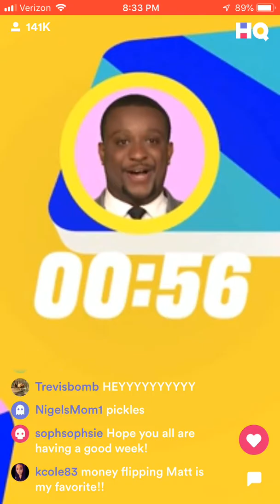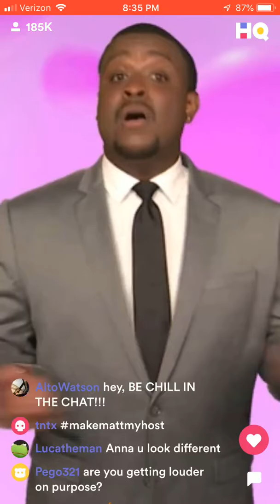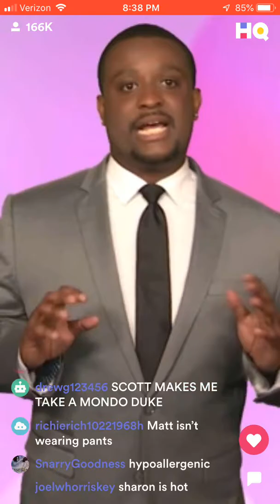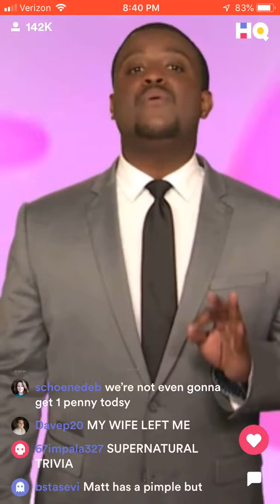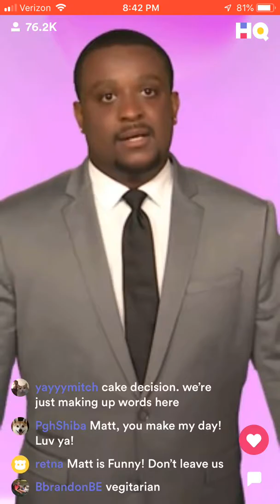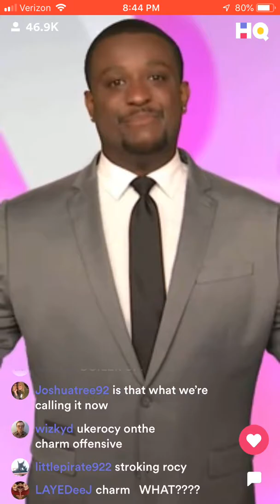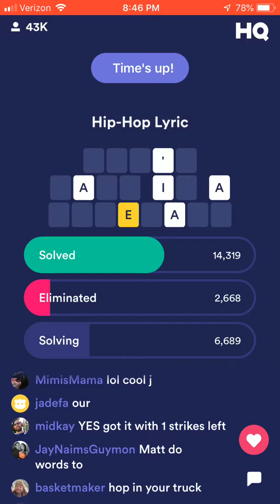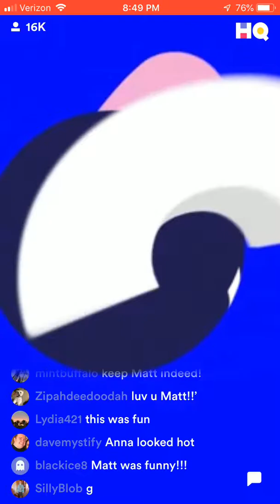Hq words 3/26/19 matt Richards